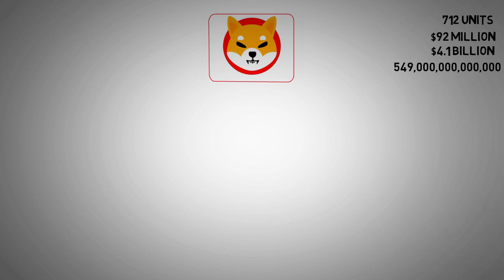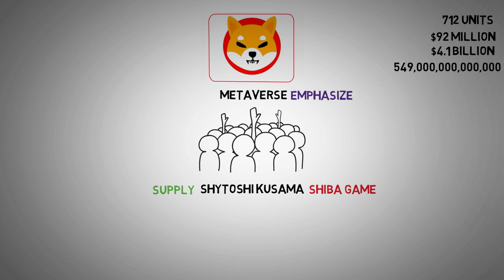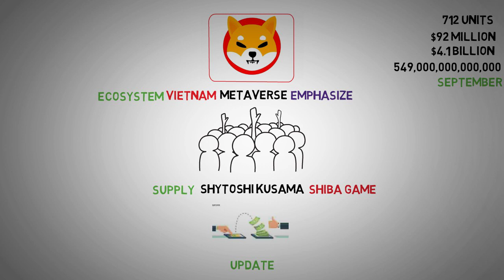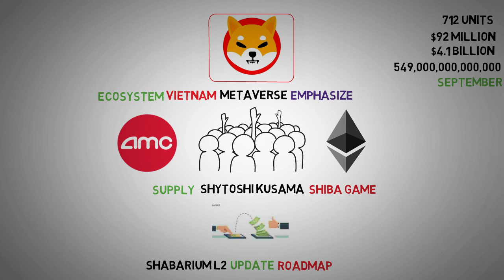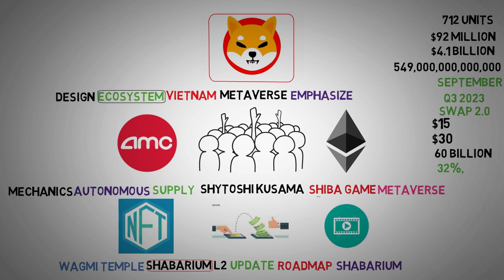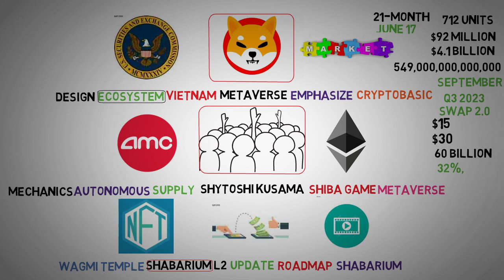Future Millionaire Potential Unveiled - Shiba Inu Coin News Today